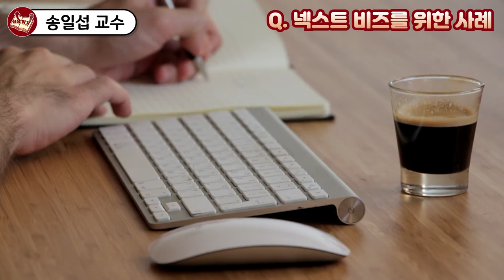MZ세대들이 4050을 꼰대라고 부를 수 밖에 없는 이유 I 송일섭 1부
📚 송일섭, 일 좀 하는 리더